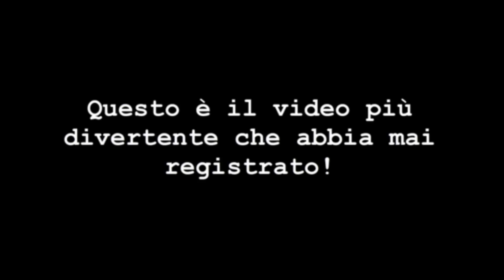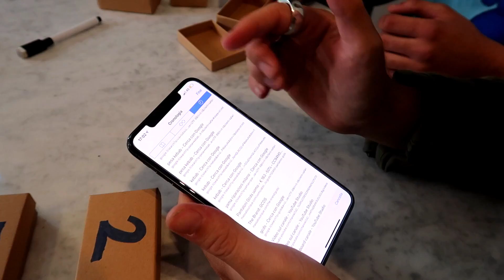DOSE si taglia la barba per penitenza! - La Scatola Del Destino - ft. Riccardo Dose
Sopresa! Eccomi con un nuovo format che spero vi divertirà, almeno quanto diverte me quando lo realizzo. Nella puntata di oggi, la prima di questa nuova serie, ho invitato come ospite il buon Riccardo Dose. Cosa sarà successo? Saremo ancora amici? Scopriamolo insieme in questa prima puntata de LA SCATOLA DEL DESTINO! :)))

►1 VIDEO OGNI 3 GIORNI